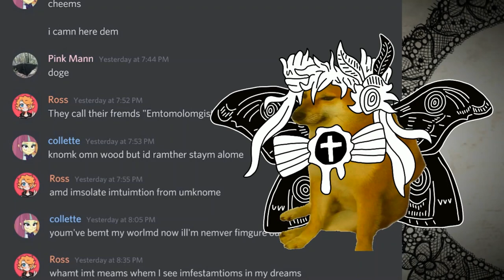Entomologists - Cheems Edition (Ft. Eleanor Forte and Fukase)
cheems is best meme